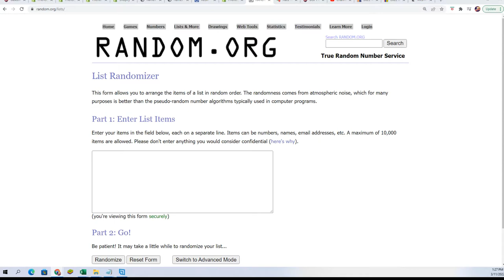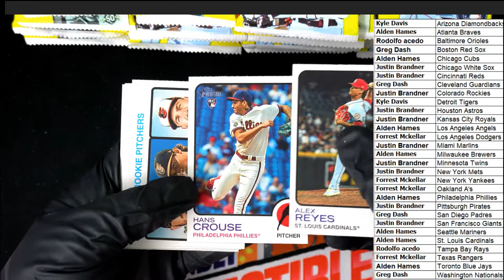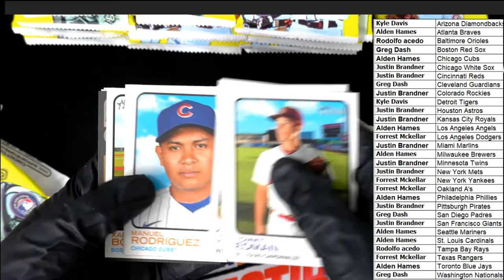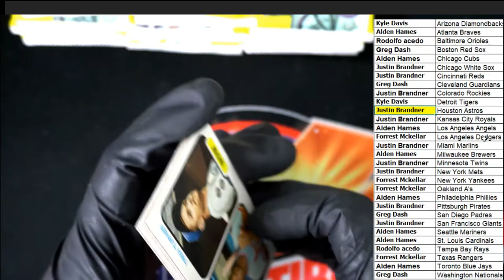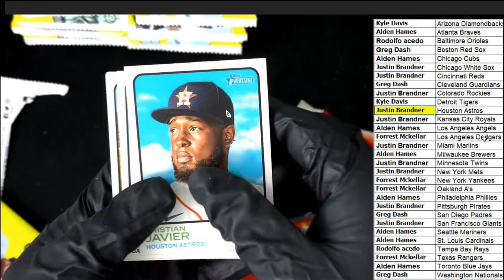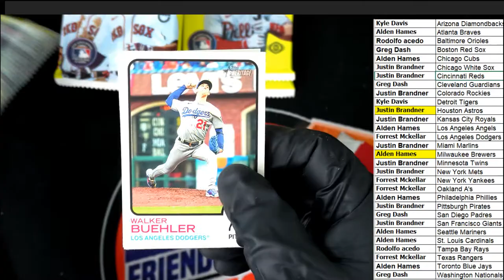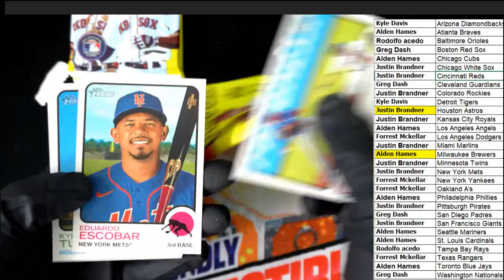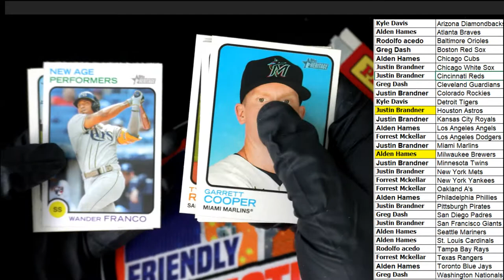2022 Topps Heritage Baseball Hobby ID 22HERITAGE102